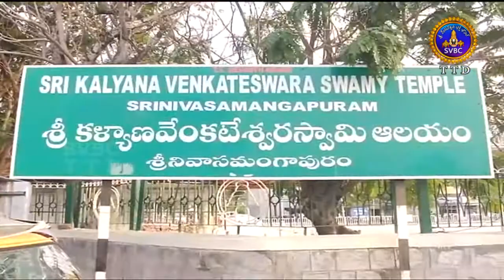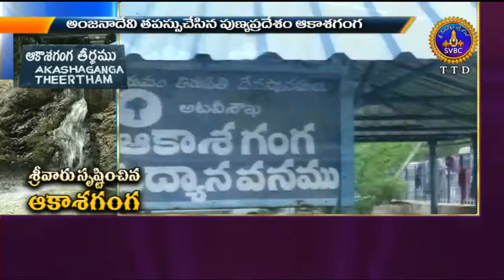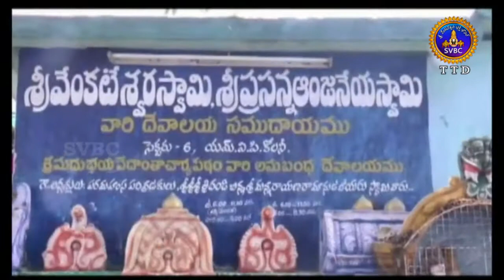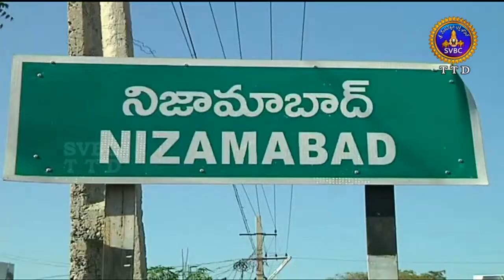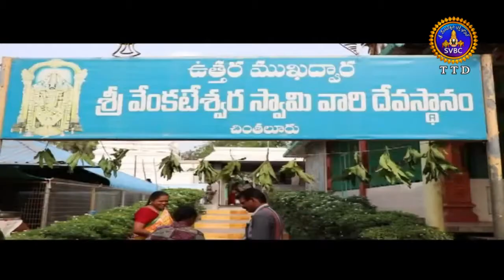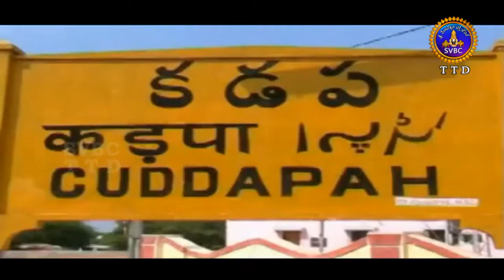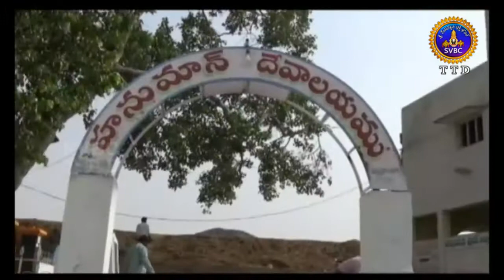Adhyatmika Viseshalu | 9 Am | 20-05-18 | SVBC TTD